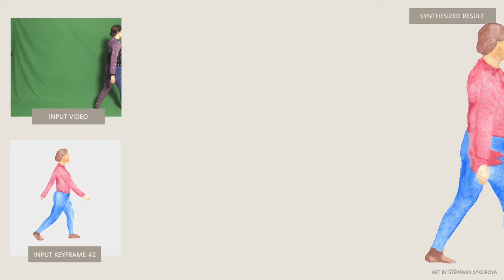Watch EbSynth bring paintings to life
Hi! We are Secret Weapons and we make tools for artists.
Our first weapon - EbSynth - brings your art to life. Try it out yourself!

Special thanks to Alice X. Zhang for her amazing paintings!

And Jakub Javora, our stellar concept artist!